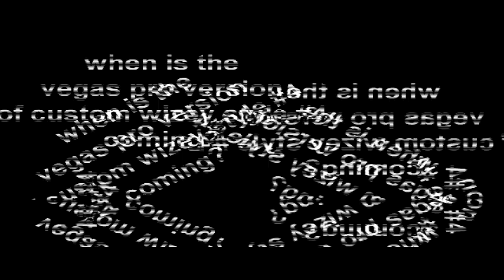custom wizey style #3 (davidsanjuan10's remake)